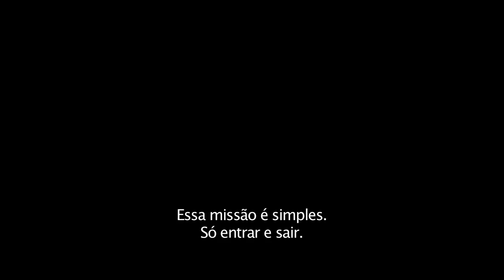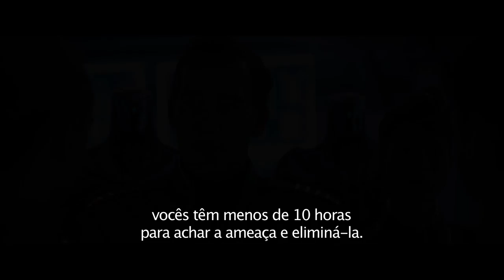Valerian e a Cidade dos Mil Planetas | Trailer Legendado | Agosto nos cinemas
Valerian e a Cidade dos Mil Planetas é a visualmente espetacular nova aventura de Luc Besson, o lendário diretor de “O Profissional” (1994); “O Quinto Elemento” (1997) e “Lucy” (2014), baseada na inovadora HQ que inspirou uma geração de artistas, roteiristas e cineastas.
 No século 28, Valerian (Dane DeHaan) e Laureline (Cara Delevingne) formam uma dupla de agentes intergalácticos encarregada de manter a ordem em todos os territórios humanos. Sob a ordem do Ministro da Defesa, os dois embarcam juntos em uma missão para a surpreendente cidade de Alpha – uma metrópole em constante expansão, onde espécies de todo o universo dirigem-se para compartilhar conhecimento, inteligência e cultura um com os outros.
Há um mistério no centro da cidade, uma força escura que ameaça a existência pacífica da Cidade dos Mil Planetas. Valerian e Laureline devem correr para identificar a ameaça e proteger não somente Alpha, mas o futuro de todo o universo.

Siga a Diamond Films!